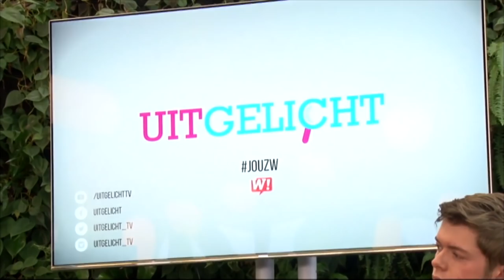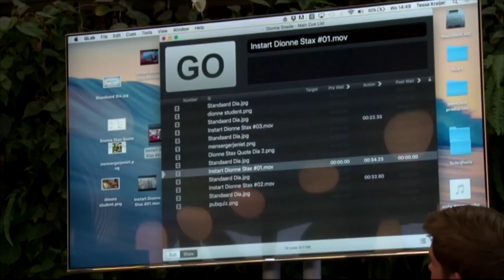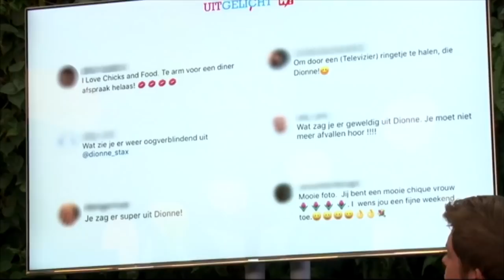Uitgelicht met Dionne Stax - Hele Uitzending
Dionne Stax was te gast in de eerste editie van het derde seizoen Uitgelicht. Zij sprak onder andere over het presenteren van het NOS Journaal, hoe om te gaan met social media en live uitzendingen tijdens bijzondere gebeurtenissen.

Uitgelicht is een gastcollege georganiseerd door studenten Journalistiek van Hogeschool Windesheim. Iedere maand dat er college is, organiseert het team een editie. Een inspirerende journalist is dan circa 1 uur te gast.